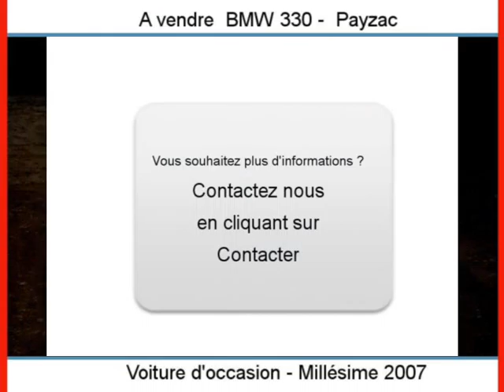Achat Vente une BMW 330 Payzac Ardêche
A vendre à  Payzac  Occasion automobile BMW 330 de 80000 Km.
automobile occasion Autoenvideo : Achat Vente une BMW 330  Payzac  Ardêche